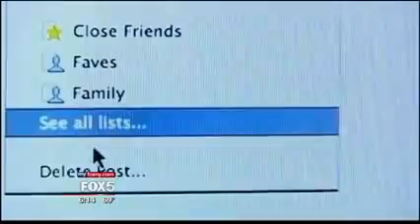FOX 5 Move in day and Technology Today.